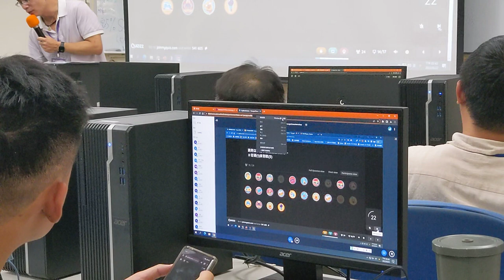1120822平板玩圖學(2)